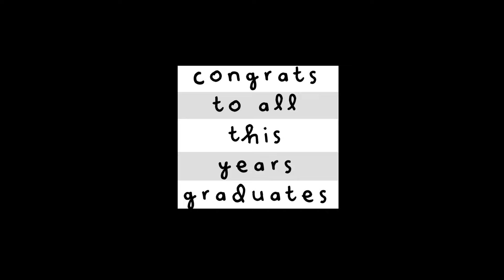WHAT'S GOOD: Graduation Gift Rap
For all the graduating seniors out there, here's a rap for you, from all of us.